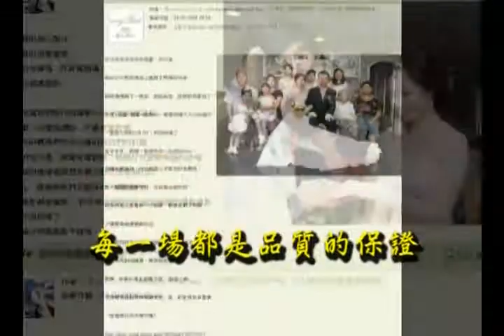雲林阿輝廣告